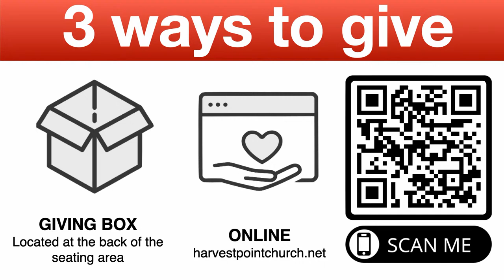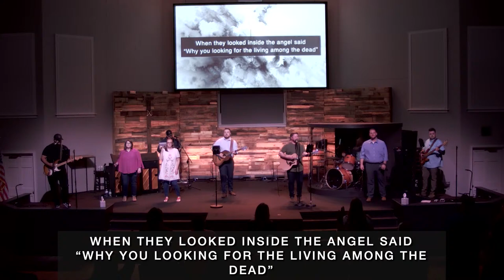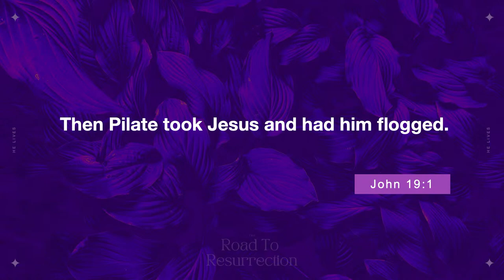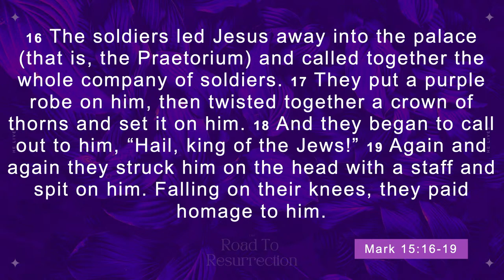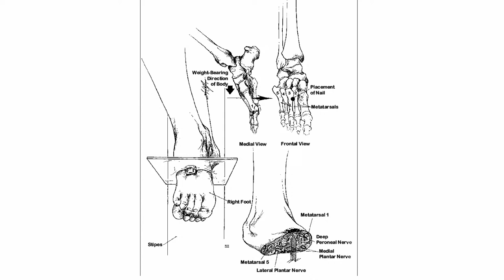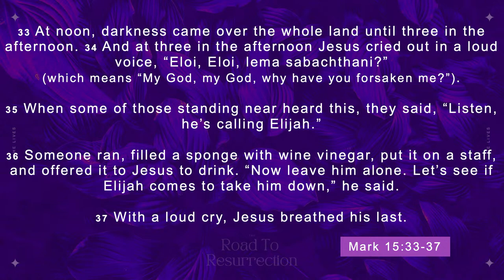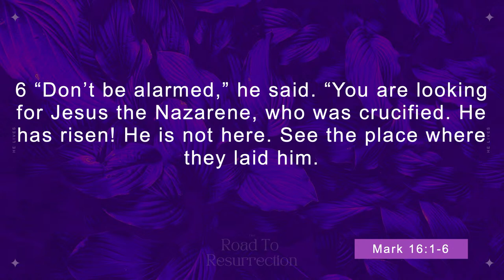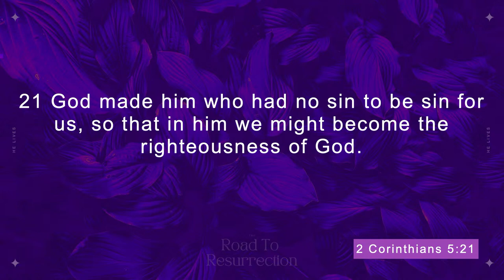The Resurrection of the King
The Road to Resurrection Pt.3